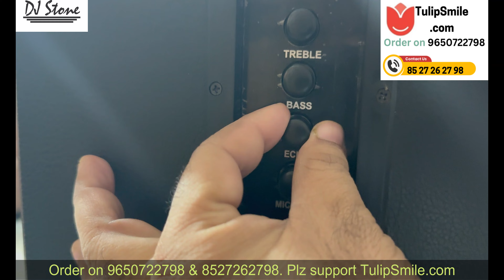🔥 DJ Stone DJ1010 fire light version 1.1 Multimedia DJ party tower speaker Best for karaoke singing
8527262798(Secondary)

Common Queries are below:
tower speaker,
bluetooth tower speaker,
dj tower speaker,
tower speakers,
10inch dual woofer speaker,
heavy tower speaker,
unboxing of tower speaker,
tower speaker under 20000,
dj stone tower speaker price,
bluetooth tower speakers,
10inch koi speaker,
review and unboxing of tower speaker,
tower speaker with wireless mic,
10 inch speakers,
tower,
powered speakers
DJ Stone DJ1010 Firelight Ver1.1
DJ Speaker
DJ1010
Trending DJ Tower speakers
Top Quality DJ tower speaker
DJ speaker manufacturer
tower speaker Manufacturer
Sound manufacturer
DJ Stone Brand owner
Most Selling multimedia tower speaker
home theater,
speakers,
home theater ideas,
home theater build,
home theater speakers review,
home theater speaker,
best speakers for home theater,
best home theater system,
best home theater speaker,
home theater room speaker,
home theater tower design,
home theater room tour,
best home theater sound system,
party speaker,
best party speaker,
best party speakers,
bluetooth speaker,
party speakers,
tower speakers,
top party speakers,
speaker,
pool party speaker,
bluetooth party speaker,
party light speakers,
party speakers review,
best party speakers 2024,
best loudest party speakers,
Make in INDIA speaker
Made in INDIA speaker
Atamnirbhar bharat speaker
sound
multimedia speaker
speaker
quality speaker from DJ Stone brand
who is DJ Stone owner
What is the brand value of DJ Stone?
DJ Stone brand worth?